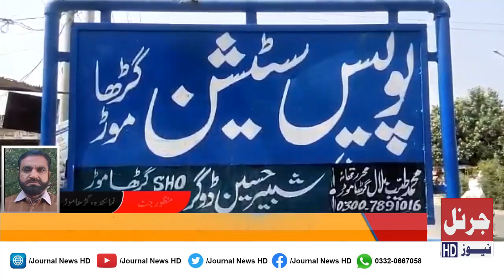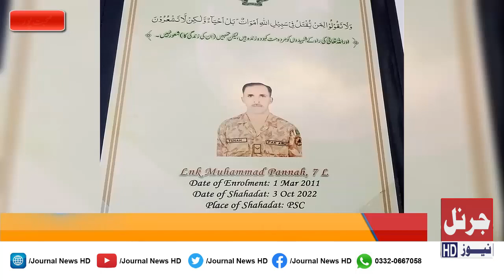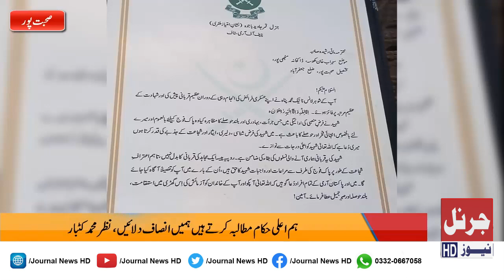Latest News Bulletin 07 October 2023 | Journal News HD